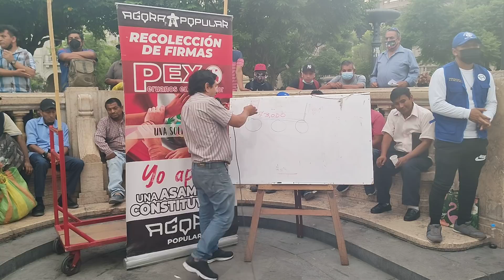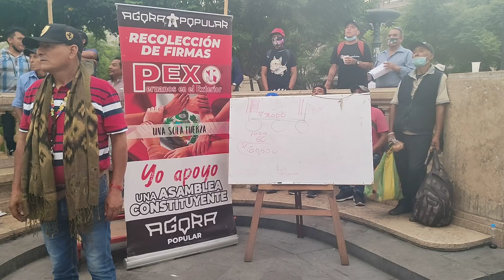LA HORA DEL HISTORIADOR AUGUSTO DE CONGAS EN EL PRESTIGIOSO ÁGORA POPULAR.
PARA MAS CREACIÓN DE CONTENIDO DEJO
MI NÚMERO DE YAPE:                    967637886
LO CUAL AGRADECERÉ ANTICIPADAMENTE.